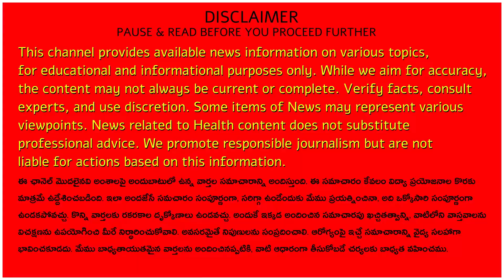ఏపి ఉద్యోగులు-పెన్షనర్లకు గుడ్ న్యూస్- ఈ నెల 19 తర్వాత ఐఆర్ ప్రకటన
Description:
Title: ఏపి ఉద్యోగులు-పెన్షనర్లకు గుడ్ న్యూస్- ఈ నెల 19 తర్వాత ఐఆర్ ప్రకటన
The Andhra Pradesh government has announced that assembly sessions will be held from the 19th of this month. These sessions are expected to last only a few days. Afterwards, meetings with employee and teacher associations are planned by the end of the month. Chief Minister Chandrababu Naidu mentioned this to APNGO leaders who visited him at the Secretariat on Friday.

APNGO President Karnati Venkata Siva Reddy highlighted the employees' demands and issues. The Chief Minister assured that discussions with all employee associations would take place by the end of the month. The APNGO leaders, including President Siva Reddy, General Secretary Purushothama Naidu, Treasurer Srirangarao, Vice President DV Ramana, and other leaders like Krishna Reddy and Johnny Basha, honoured the Chief Minister with a shawl. The APNGO leaders expressed their cooperation with the government.

11.  Music from the YouTube music library
12.  Music from Video Editors used in the video-making